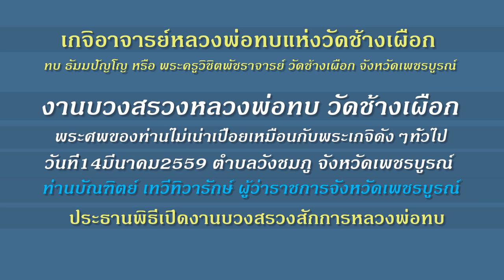หลวงพ่อทบพระศพไม่เน่าเปื่อย วัดช้างเผือก จ.เพชรบูรณ์ FullHD1080P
หลวงพ่อทบพระศพไม่เน่าเปื่อย วัดช้างเผือก จ.เพชรบูรณ์ 2559 FullHD1080P หลวงพ่อท่านเป็นพระนักพัฒนา สร้างเสนะโบสถ์วิหารให้แก่วัดต่างๆ มากมายในเขตจังหวัดเพชรบูรณ์ ( แหล่งข้อมูล วิกิพีเดีย สารานุกรมเสรี )